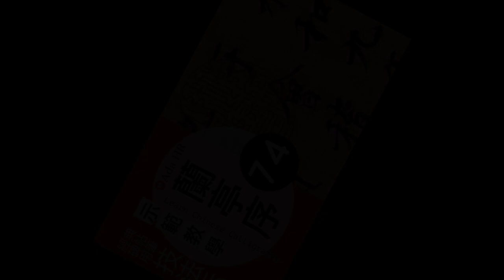書法教學︱蘭亭序教學 75︱行書臨摹訣竅及字例示範▹仰︱王羲之行書 ︱書法︱『Chinese Calligraphy』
蘭亭序示範教學 75
王羲之【蘭亭序】行書臨摹訣竅及字例示範▹仰
書法教學 ►蘭亭序原碑帖字字精講用筆技法教學
書法︱서예 Chinese Calligraphy

☞ 持續更新中⋙